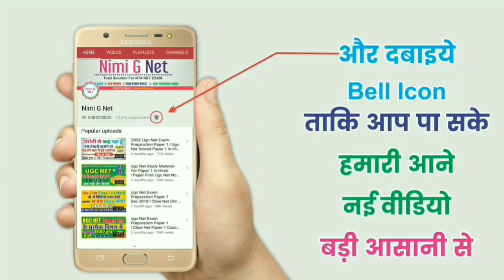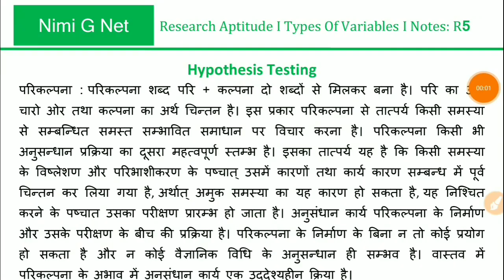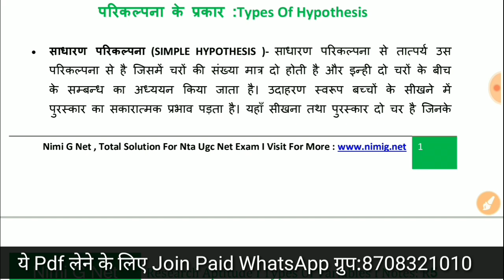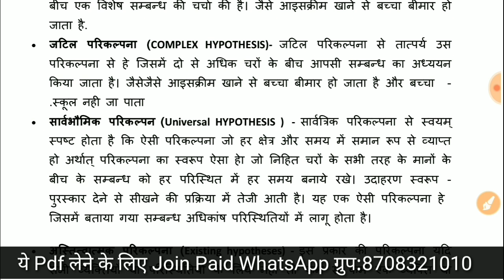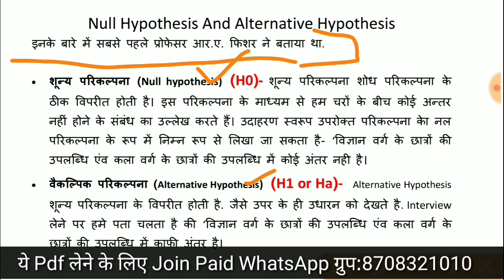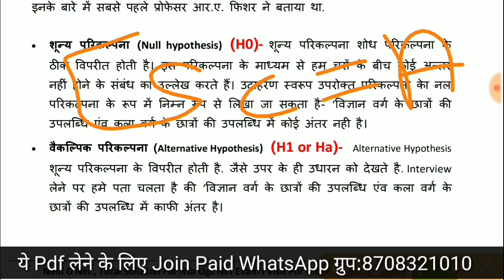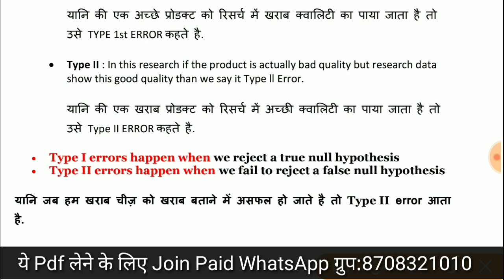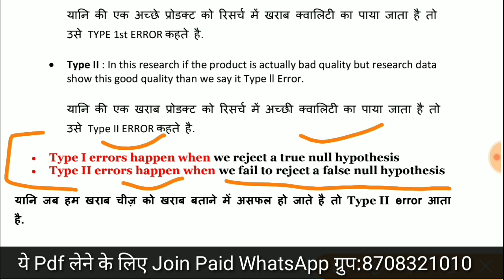Null Hypothesis and Alternative Hypothesis, Type 1 or Type 2 Error in Research in Hindi